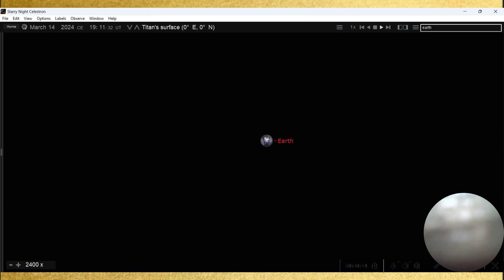SATURN EARTHRISE EARTHSHOT 14.3.2024 19 11 TITAN SATURN